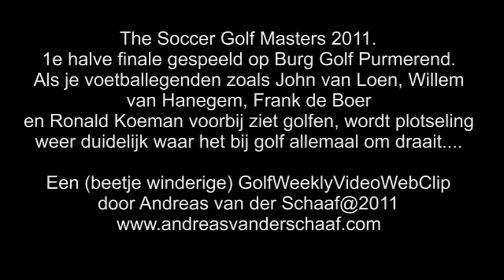Soccer Golf Masters & de swing van Willem van Hanegem onthuld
De 1e halve finale van de Soccer Golf Masters 2011 is een feit! Vele prominente (oud) profvoetballers zoals, Willem van Hanegem, Frank de Boer, John van Loen, Kenneth Perez, Ronald Koeman; Rene van de Kerkhof en Piet Schrijvers waren van de partij om namens GoFoot te strijden voor het goede doel: De Ruud van Nistelrooy Academy. In samenwerking met sponsors uit het bedrijfsleden (aangevoerd door hoofdsponsor Punt & van de Weerdt Belastingsdviseurs) en genodigden. Alles draaide om de magische 'M' .van "Mulligan"? Zo werden de swings van John van Loen, Frank de Boer en van 'de kromme' Willem van Hanegem duidelijk op de proef gesteld
Het was een mooie dag op Burgolf Purmerend, waar het ook culinair goed toeven was! samenstelling & regie Andreas van der Schaaf. Creative Enterprises.